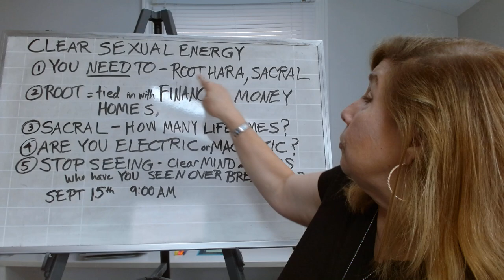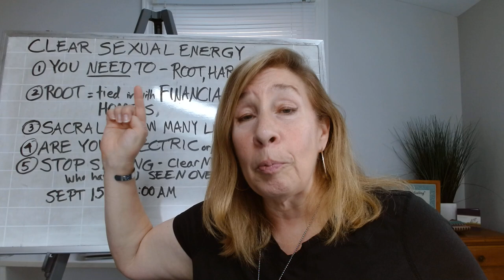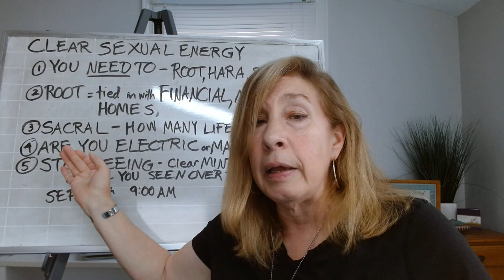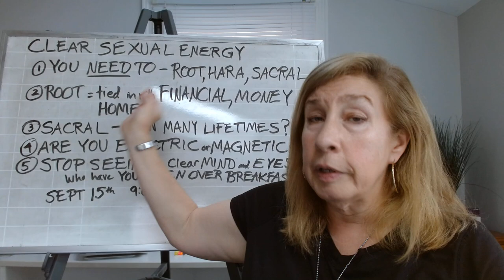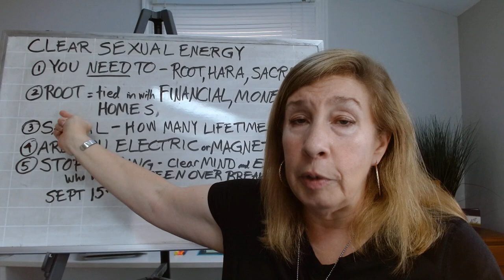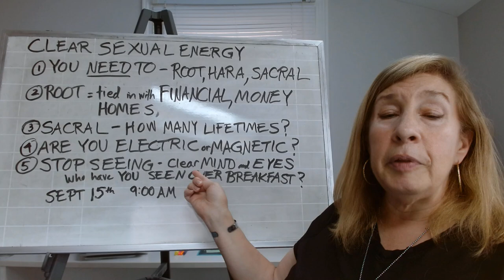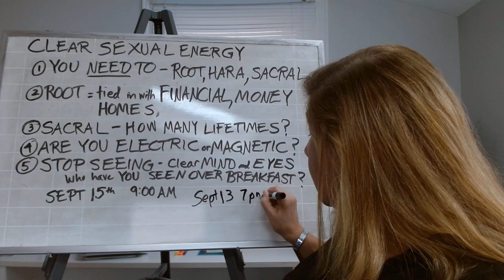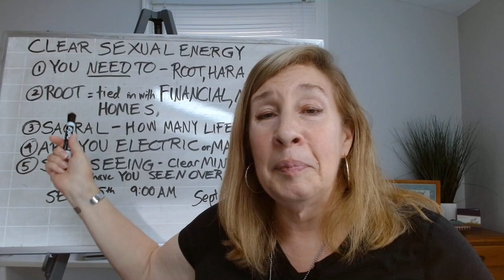Clear S*xual Energy, If you dont this is what Happens